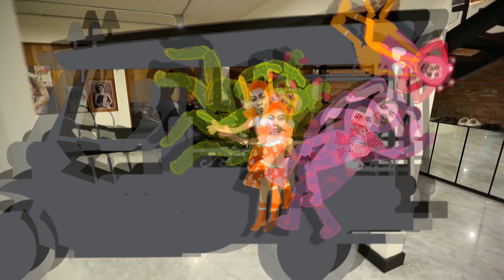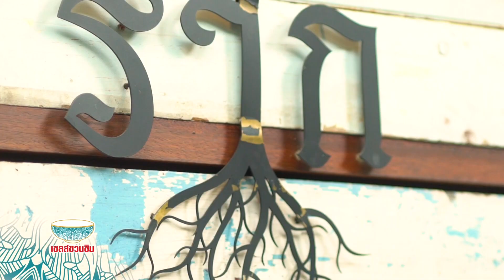ตีท้ายครัว l ดีเจแมน l 24 พ.ย.62 l ตอนที่ 2/4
ดูรายการตีท้ายครัว ตีท้ายครัว Special | ร้านราก ได้ที่ลิงค์